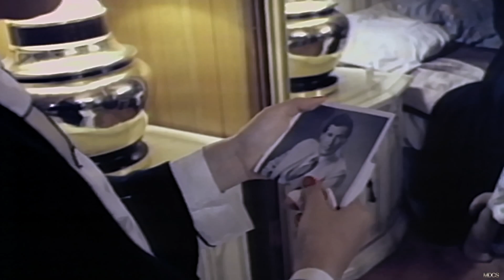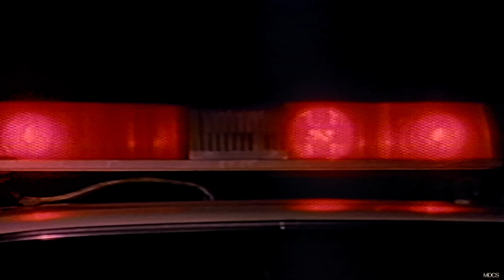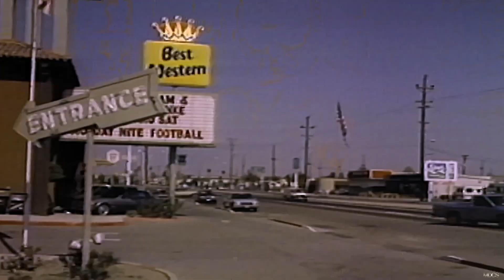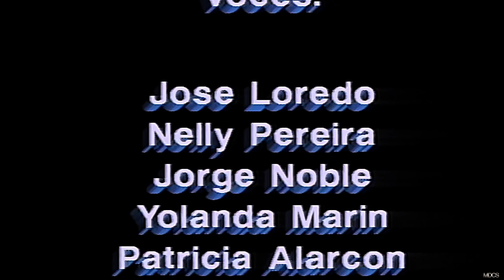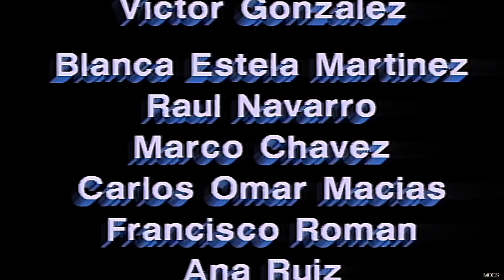DISCRIMINACION MALDITA as Dec 14, 2022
La película tiene como tema central presentar la problemática de los indocumentados y residente Latinos dentro de la unión americana.
Al mostrar las vivencias de esta clase de personas, pretendemos concientizar a las autoridades americanas y a todo el público en general con respecto a la problemática que mas afecta a esta gente y que es “LA DISCRIMINACIÓN.

Largometraje con todos los derechos mundialmente reservados y legales en exclusiva para este canal de YouTube, bajo Licencia con Nelly Pereyra, Productor Ejecutivo.

 “DISCRIMINACION MALDITA ”

Reparto:  Hector Kiev-Isela Vega-Armando Silvestre-Aldo Montiel-Juan Zaizar-Nelly Pereria-Luis Accinelli
Duración: 90 minutos
Formato: 35mm/Digital
Año de Producción: 1990
Productor: Nelly Pererira
Director: Juan Jose Perez Padilla